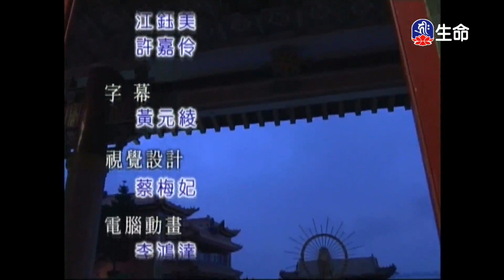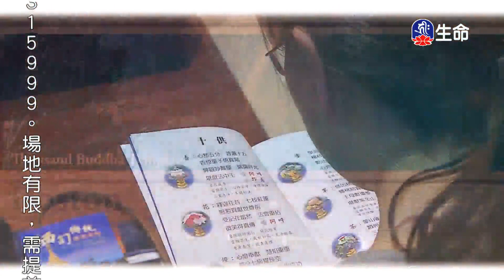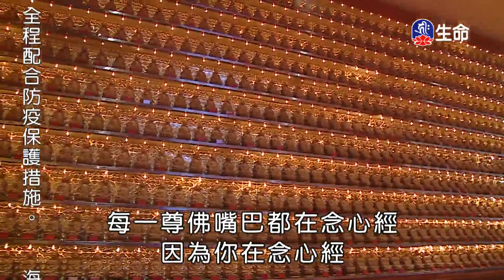佛性皆平等-1_海濤法師般若講座_(lifetv_20201212_06:00)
海濤法師般若講座_佛性皆平等。